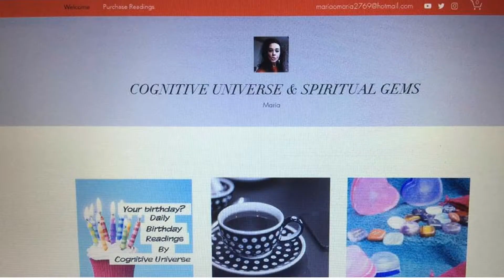ARIES COFFEE CUP INTUITIVE READING FOR JAN 23, 2017 BY COGNITIVE UNIVERSE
Aries Coffee Cup Intuitive Reading for the week of January 23, 2017 by Cognitive Universe

If you would like to book a private reading with me go to my